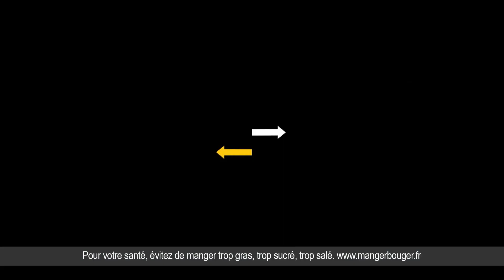Publicité Subway (version courte)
Subway (version courte)
28 juin 2021 / 10 secondes